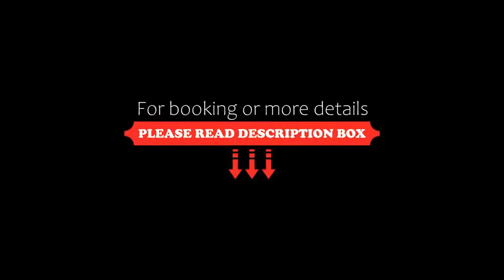Hotel Marconi, Bentivoglio, Italy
About Property:
Surrounded in lush greenery and boasting a tranquil atmosphere, this gleaming white property offers a comfortable base for both leisure and business guests
The Centergross (600 m), Bologna Trade Fair Centre (8 km), the centre of Bologna (10 km) and Ferrara (25 km) are all easily accessible...
Property Type: Hotel
Address: Via Trasversale Di Pianura 2/C, 40010 Bentivoglio, Italy
Searching For
1. Hotel Marconi - Bentivoglio - Italy
2. Hotel Marconi - Bentivoglio - Italy Address
3. Hotel Marconi - Bentivoglio - Italy Rooms
4. Hotel Marconi - Bentivoglio - Italy Amenities
5. Hotel Marconi - Bentivoglio - Italy Offers and Deals
Audio Credit:
Track Title: Subway Dreams
Artist: Dan Henig